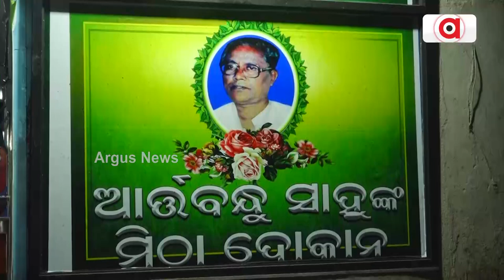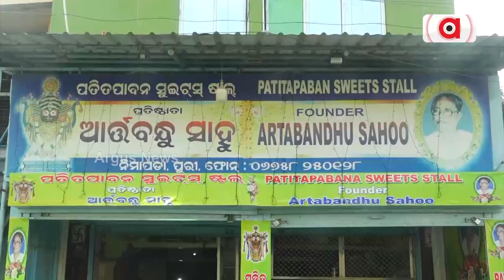ଛେନା ଝିଲିକୁ ଜିଆଇ ଟ୍ୟାଗ୍ ମାନ୍ୟତା ପାଇଁ ନିମାପଡାରେ ଦାବି ଉଠିଛି || Chhena Jhilli GI Tag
ଛେନା ଝିଲିକୁ ଜିଆଇ ଟ୍ୟାଗ୍ ମାନ୍ୟତା ପାଇଁ ନିମାପଡାରେ ଦାବି ଉଠିଛି । କାଳକ୍ରମେ ଛେନା ଝିଲି ନିମାପଡାର ସ୍ୱତନ୍ତ୍ର ପରିଚୟ ସୃଷ୍ଟି କରିଥିଲା। ରାଜ୍ୟ, ରାଜ୍ୟ ବାହାରେ ଓ ବିଦେଶରେ ମଧ୍ୟ ଛେନା ଝିଲିର ସ୍ୱତନ୍ତ୍ର ଚାହିଦା ରହିଛି ।